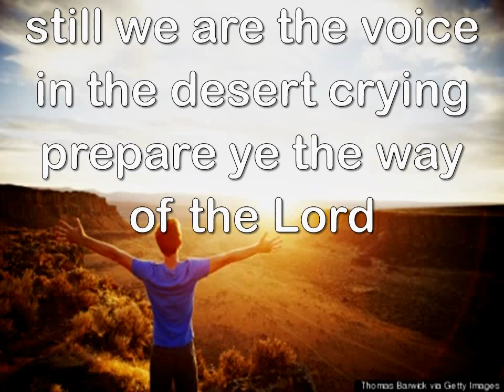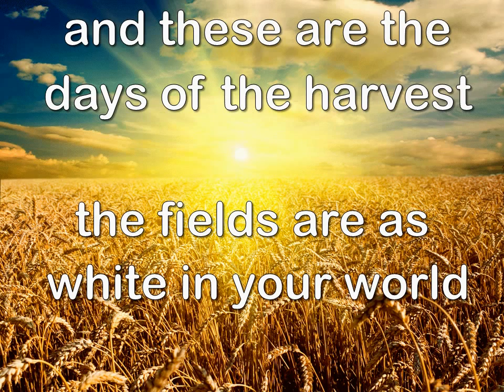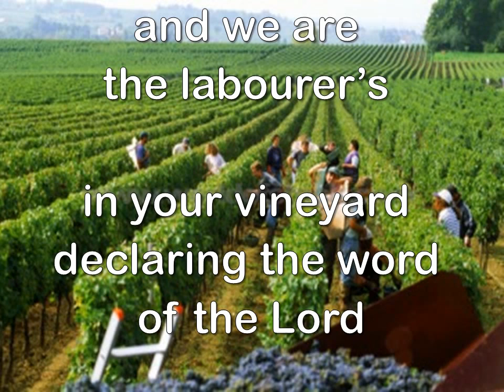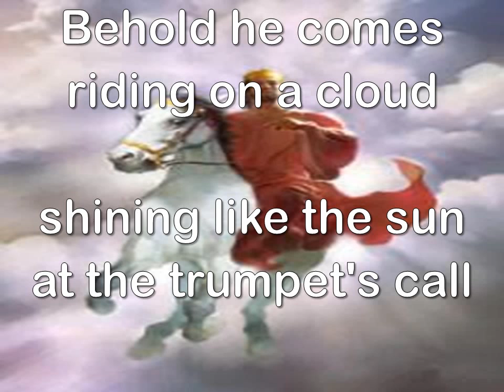These are days of Elijah Lyric Video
Please feel free to use and share